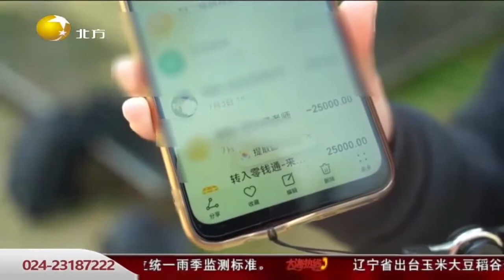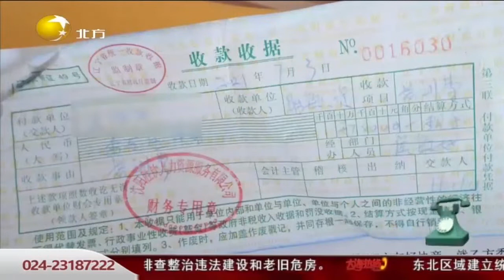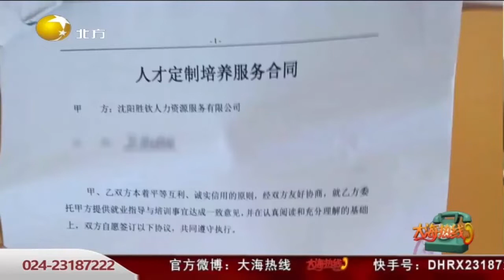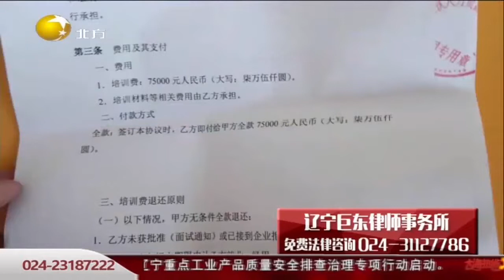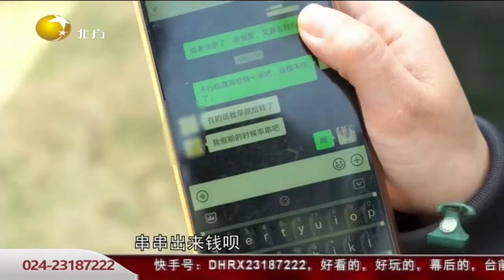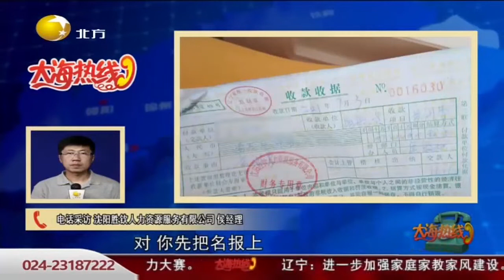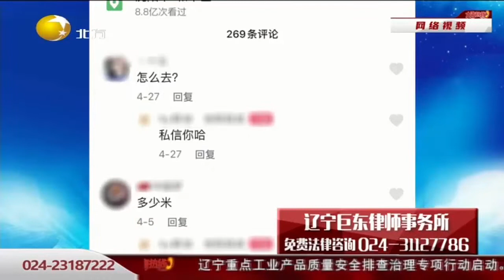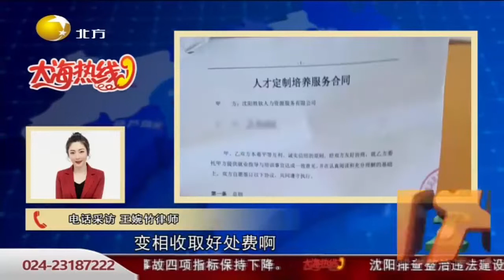社区报考工作者 报考花了七万五